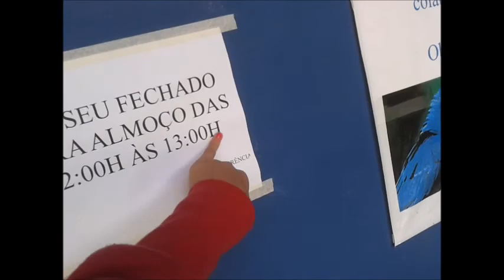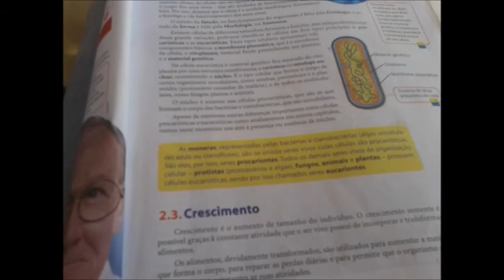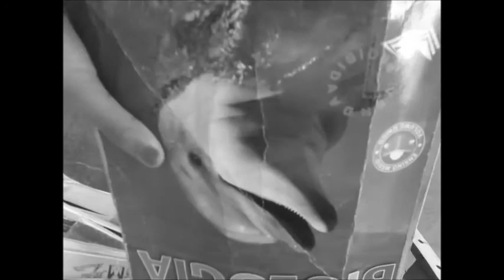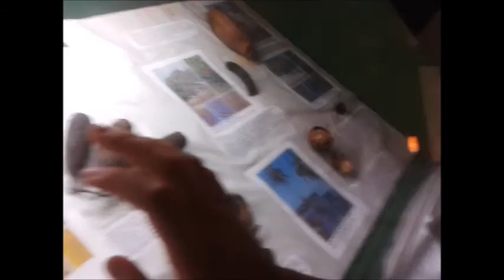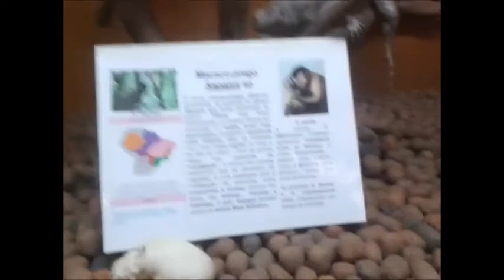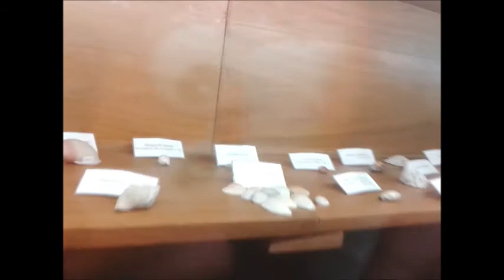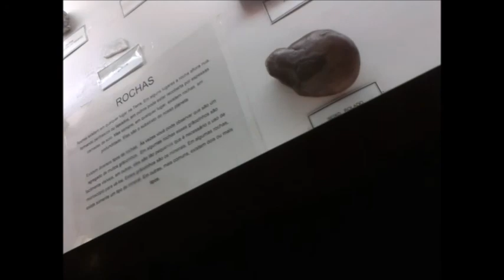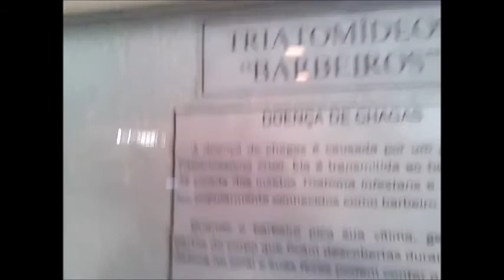Vlog : ZOOLOGICO COM AMANDA & NICOLE [PART.3]